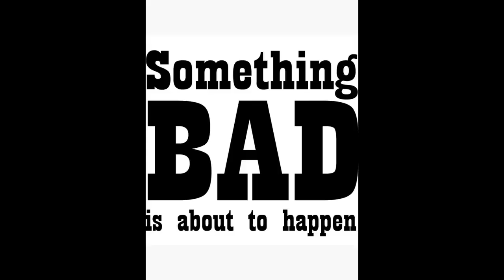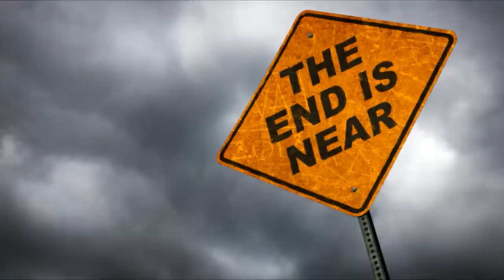A Boy Called Christmas 2021 Movie Review/Plot in Hindi & Urdu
Distributed by
Netflix (International)
Sky Cinema
NOW (United Kingdom and Ireland)
StudioCanal

Production companies
StudioCanal
Blueprint Pictures
Canal+
Ciné+

Directed by
Gil Kenan

Screenplay by
Ol Parker
Gil Kenan

Based on A Boy Called Christmas by Matt Haig

Produced by
Graham Broadbent
Pete Czernin

Starring
Henry Lawfull
Toby Jones
Sally Hawkins
Kristen Wiig
Michiel Huisman
Zoe Colletti
Stephen Merchant
Jim Broadbent
Maggie Smith

Cinematography
Zac Nicholson

Edited by
Peter Lambert
Richard Ketteridge

Dario Marianelli

Credits Distributed by Netflix (International) Sky Cinema NOW (United Kingdom and Ireland) StudioCanal Production companies StudioCanal Blueprint Pictures Canal+ Ciné+ Directed by Gil Kenan Screenplay by Ol Parker Gil Kenan Based on A Boy Called Christmas by Matt Haig Produced by Graham Broadbent Pete Czernin Starring Henry Lawfull Toby Jones Sally Hawkins Kristen Wiig Michiel Huisman Zoe Colletti Stephen Merchant Jim Broadbent Maggie Smith Cinematography Zac Nicholson Edited by Peter Lambert Richard Ketteridge Music by Dario Marianelli